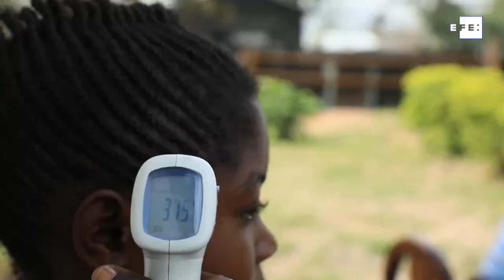Confirman 26 nuevas muertes por ébola en un solo día en el noreste de la RDC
Kinsasa (RDC), 30 abr (EFE).-  El ministerio de Sanidad de la República Democrática del Congo (RDC) confirmó 26 nuevas muertes en un solo día por el brote de ébola que azota dos provincias del noreste del país y cuyos casos en la última semana se han disparado haciendo que el total de fallecidos llegue a los 957.
IMÁGENES ARCHIVO ONU.